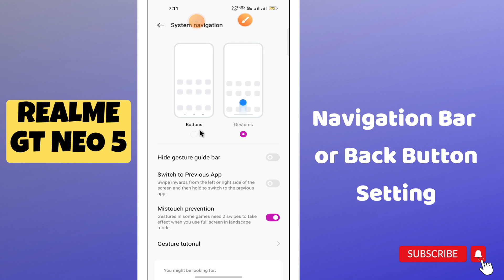Realme GT Neo 5 Navigation Bar or Back Button Setting || How to set notification bar display